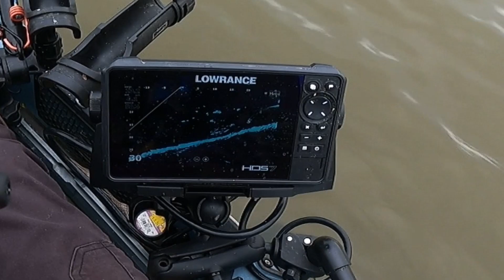Catching Crappie & Saugeye out of Taylorsville Lake! (How to catch them)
Slaying the saugeyes at Taylorsville lake!
Ended up with 5 in total.
Trolling crankbaits are Goated! Cant beat it!
Was trolling in 8 feet of water while having 4 crankbaits out at a time